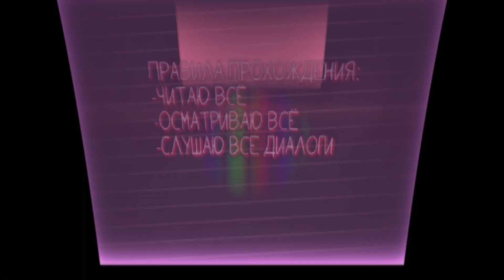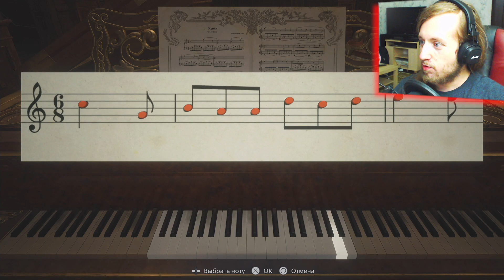РУКИ ПРОЧЬ! ДИМИТРЕСКУ ОТРУБИЛА РУКУ ► Resident Evil 8 Village Прохождение Часть 6 (Playstation 5)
Это игра Resident Evil 8 Village и её прохождение на русском с русской озвучкой на сложности HARD. Мой орёл Эйчджей убедил меня поиграть на высокой сложности, чтобы прочувствовать всю игру. Правила прохождения хоррора просты. Я читаю все записки и не перебиваю диалоги. Но комментирую, выражая свои эмоции.

☝️Подписуйся на мой Телеграм, 30 дней эксклюзивного контента и секретной инфы:☝️